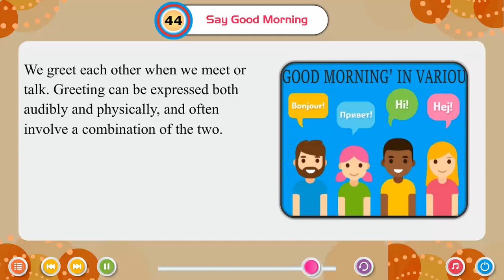Ch 44 | Small Step | GK _8 | Say Good Morning | For children